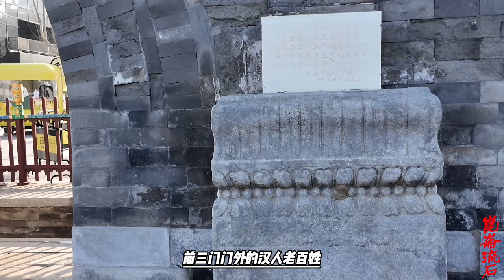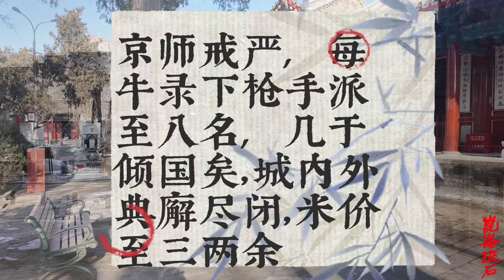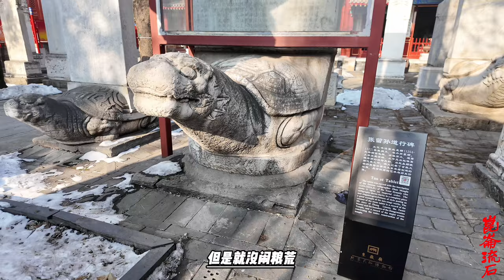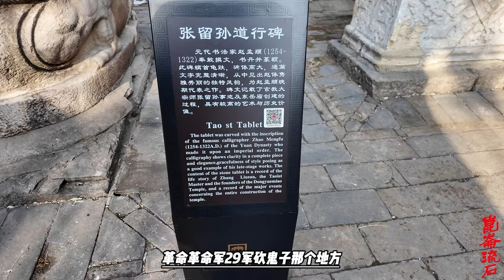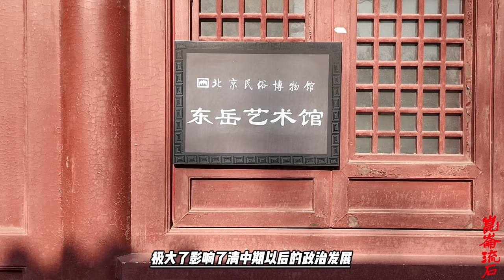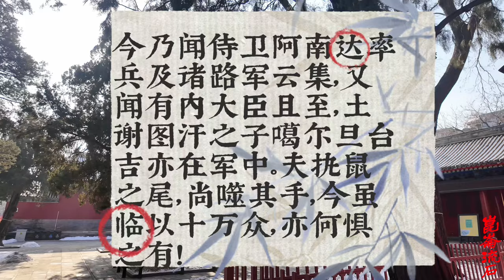康熙丢了人却占了便宜，乌兰布统大战，皇上死了舅舅跑了仇人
康熙二十九年（1690），清帝国与准噶尔汗国在萨里克河边的乌兰布通峰的一场大战，两军各使解数，双方死伤枕籍，据传教士张诚的记载，双方当日以大炮火枪互轰开始，激战竟日，双方士卒多次肉搏，可见此战之激烈。最终以准噶尔军弹药耗尽，噶尔丹撤退告终。